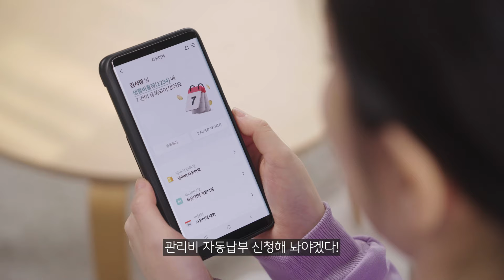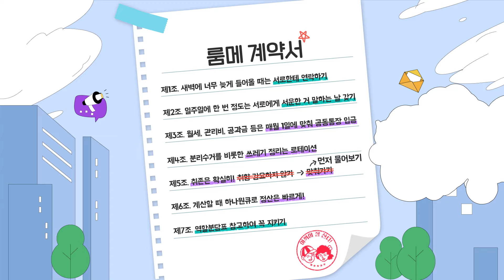[하나PPL] 아슬아슬 룸메이트 EP#03. 너와 나의 너무 다른 가사분담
[하나PPL] EP. 03 가사분담
체계적으로 가사분담을 딱딱하는
본인도 모르게 😮놀라움을 금치 못하는
일목요연하게 확실하게 정리된📋업무 분담표
빨래는 일주일에 두 번, 일요일은 🪣대청소 날
계획대로 잘 진행될 수 있을까?😏
좌충우돌 두 룸메이트의 동고동락 이야기
📽️아슬아슬 룸메이트 - 하나PPL
※ 하나원큐는 하나은행 스마트폰뱅킹 대표 브랜드입니다.
※ 기타 서비스 관련 자세한 사항은 하나은행 홈페이지 참조하시거나 하나은행 고객센터(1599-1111)로 문의하여 주시기 바랍니다.
※ 준법감시인 심의필 제2023-광고-02716호(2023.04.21) / CC브랜드 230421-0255